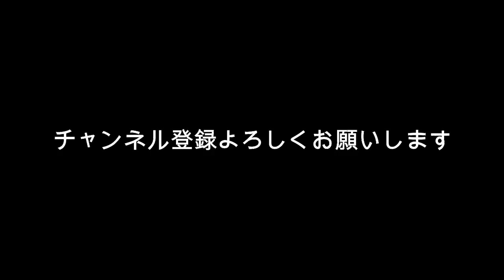「上白石萌音ちゃんでいいです」？上から目線のクソ男？その芸人は誰？